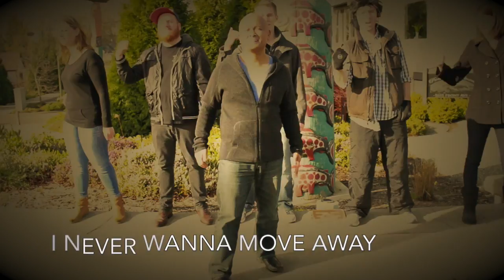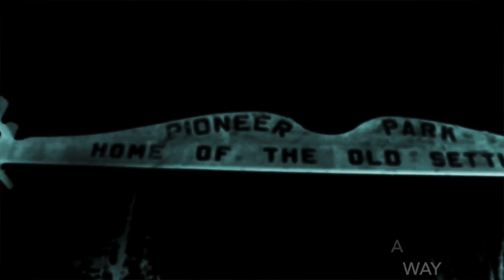Ferndale is OK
Staff Infection 2014-Ferndale is OK (by Glenn Deperalta)
Cornwall Church High School Ministry.
You a high schooler in Whatcom County?